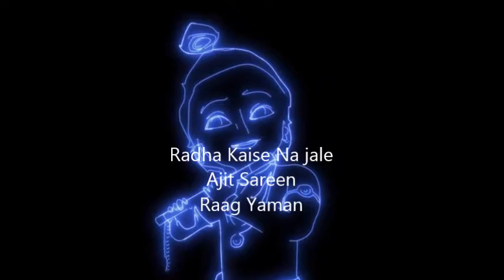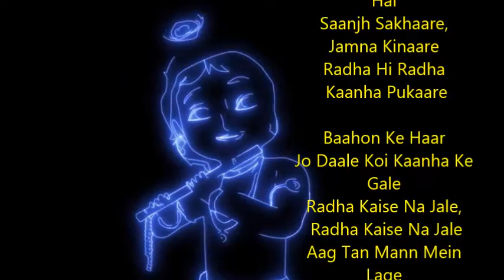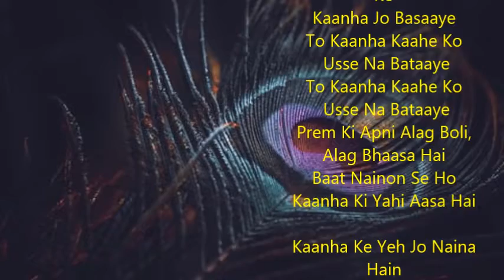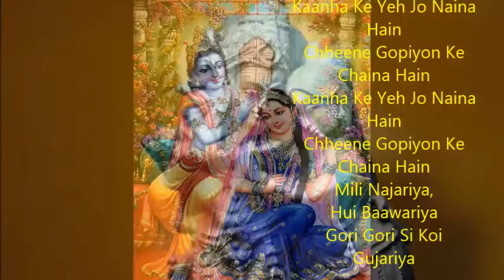Radha Kaise na Jale | Raag Yaman | Ajit Sareen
Madhuban mein joh kanhaiya In the garden when Lord Krishna
Kisi gopi se mile Meets with a girl
Kabhi muskaye, kabhi chhede Sometimes he smiles and teases her
Kabhi baat kare Sometimes he talks to her
Radha kaise na jale How can Radha not be jealous
Aag tann mann mein lage Fire burns in her body and soul
Madhuban mein bhale kaanha So what if Lord Krishna in the garden
Mann mein toh Radha ke hi Still in his heart
Prem ke hai phool khile Flowers are blooming for Radha's love
Kis liye Radha jale Why would Radha be jealous
Bina soche samjhe Without thinking and understanding
O gopiyan taarein hai, chaand hai Radha Girls are stars and Radha is the moon
Phir kyun hai usko biswaas aadha Then why doesn't she trust me fully
Kaanhaji ka joh sadaa Lord Krishna always has his attention
Idhar udhar dhyaan rahe Wandering from here to there
Radha bechari ko phir Hence how can poor Radha
Apne pe kya maan rahe Think about herself
Gopiyan aani jaani hai Girls will come and go
Radha toh mann ki rani hai But Radha is the queen of my heart
Saanjh sakhare, jamuna kinare All day long on the banks of river Jamuna
Radha radha hi kaanha pukare Lord Krishna only calls out for Radha
Oye hoye, oye hoye Hey hey, hey hey
Baahon ke haar joh daale When someone puts her arms
Koi kaanha ke gale Around the neck of Lord Krishna
Na din din, na din din, na din dina ho (Indian music beats)
Mann mein hai Radhe ko kaanha joh basaye If Lord Krishna loves Radha from his heart
Toh kaanha kaahe ko usse na bataye Why doesn't he tell her that
Prem ki apni alag boli, alag bhaasa hai Love has its own words and language
Baat nainon se ho kaanha ki yahi asha hai Krishna hopes to tell that from his eyes
Kaanha ke yeh joh naina hai These eyes of Lord Krishna
Chheene gopiyon ke chaina hai Steal the peace of girls
Mili nazariya, hui baawariya When the gazes met, they go crazy
Gori gori si koi gujariya Any of these fair skinned girls
Kaanha ka pyar The love for Lord Krishna
Kisi gopi ke mann mein joh pale If it grows in the heart of a girl
Radha jale, Radha jale Radha be jealous, Radha be jealous
(Sargam) (Sargam)
170
Watch Video

More From Lagaan
Chale Chalo
Ghanan Ghanan
Mitwa
O Paalanhaare
O Rey Chhori
Dialogues
Recently Added
Movies
Movie Songs
Singles
Movie Dialogue Count
Arth 3
Saath Saath 4
Chalte Chalte (1976) 7
Bell Bottom 3
Bhoot Police 1
Mimi 2
Shershaah 5
Bhuj: The Pride Of India 9
Anamika (1973) 2
Haseen Dillruba 5
Box Office Winners
Super Hits
Super Stars